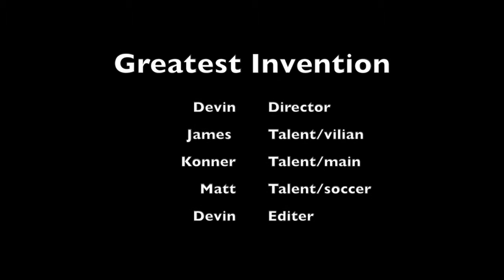Greatest Invention (silent film)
[Electro Swing] Peggy Suave - The Greatest Invention